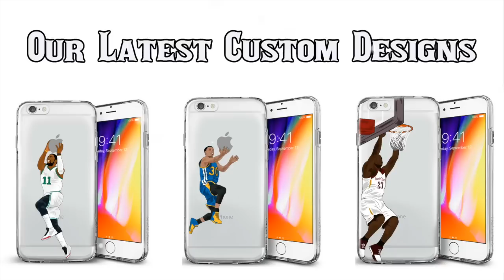Every AAC Team's Best Quarterback Since 2000